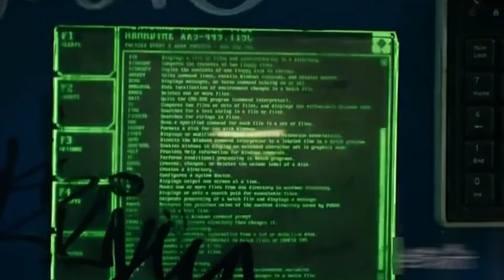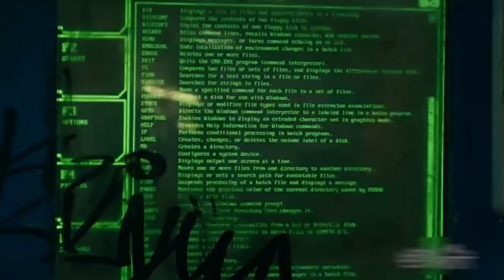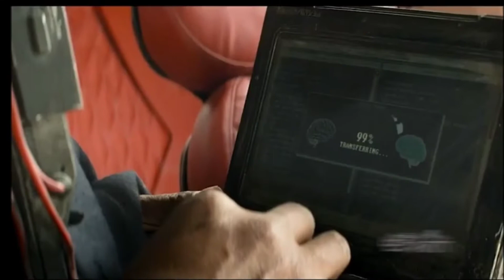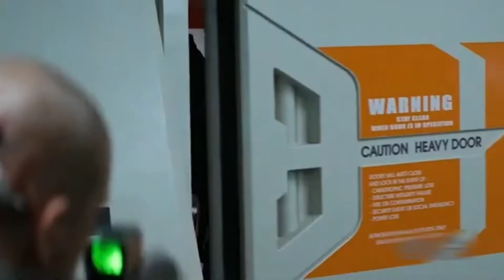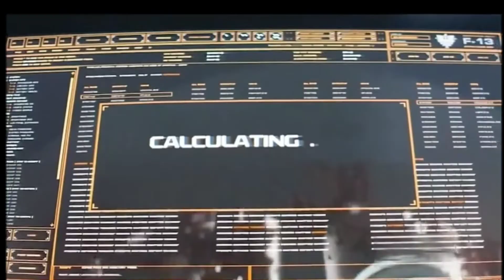Alur Cerita Film Elysium (2013) Mesin Penyembuh Segala Penyakit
In the year 2154, two classes of people exist: the very wealthy, who live on a pristine man-made space station called Elysium, and the rest, who live on an overpopulated, ruined Earth. Secretary Delacourt, a government official, will stop at nothing to enforce anti-immigration laws and preserve the luxurious lifestyle of the citizens of Elysium. That doesn’t stop the people of Earth from trying to get in by any means they can. When unlucky Max is backed into a corner, he agrees to take on a daunting mission that, if successful, will not only save his life but could bring equality to these polarized worlds.
Neill BlomkampNeill BlomkampMatt Damon, Jodie Foster, Sharlto Copley
9 August 2013(USA)